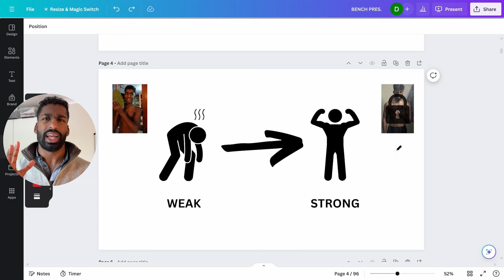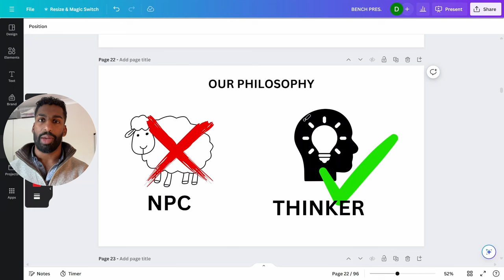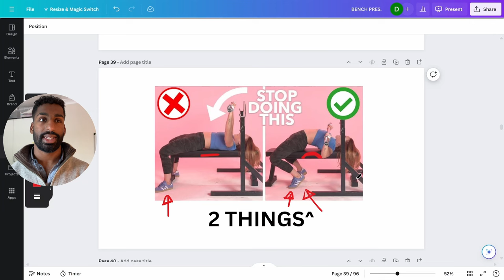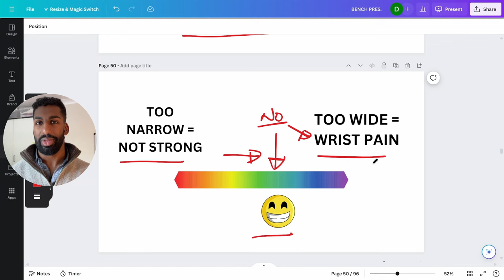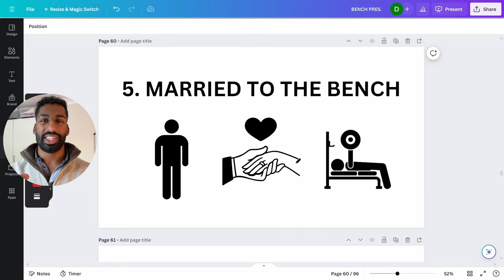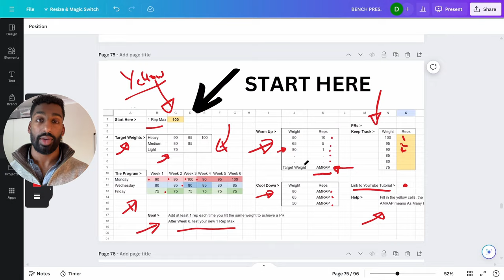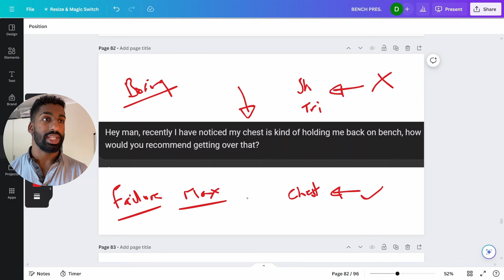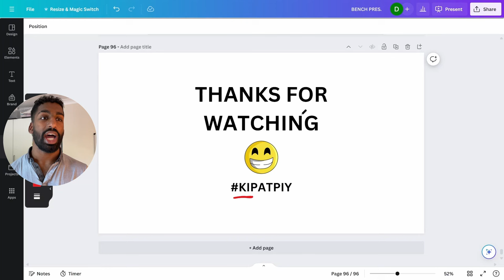How I Exploded My Bench Press - FULL GUIDE